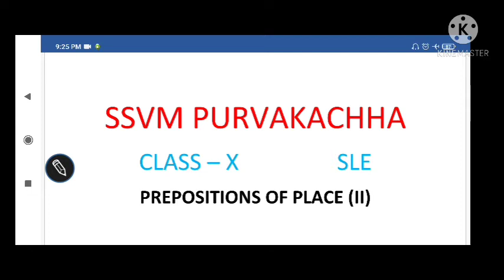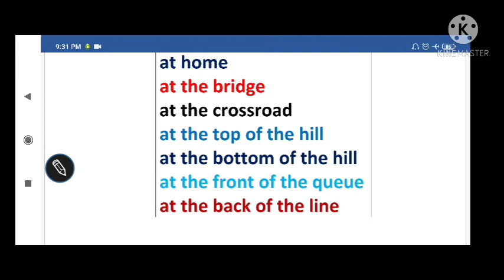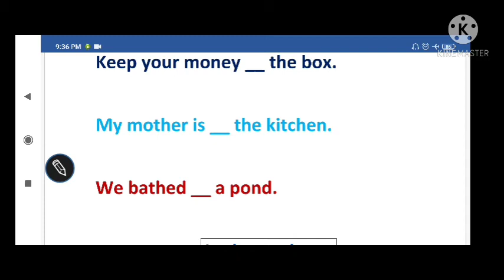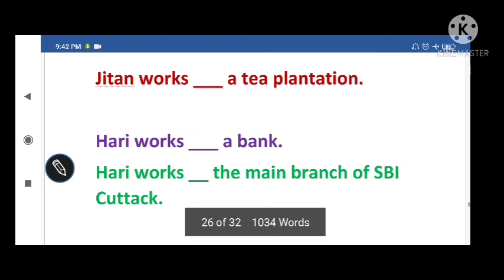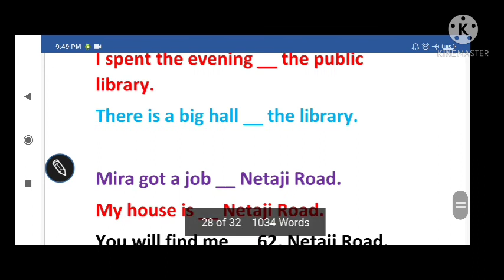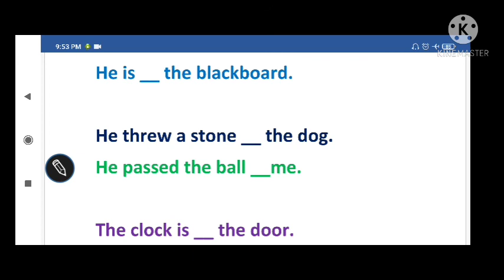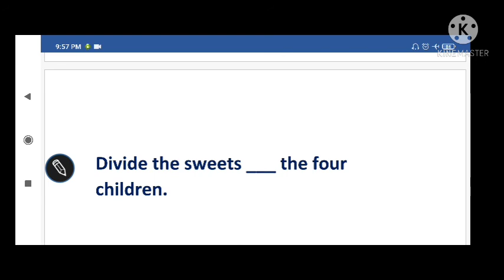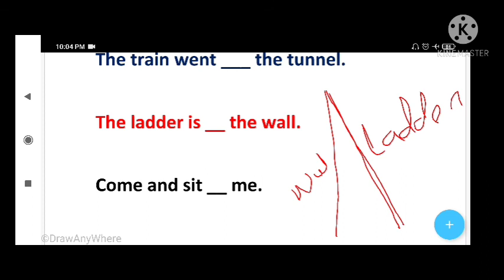XE PREPOSITIONS OF PLACE (II)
CLASS - X ENGLISH : PREPOSITIONS OF PLACE (II)